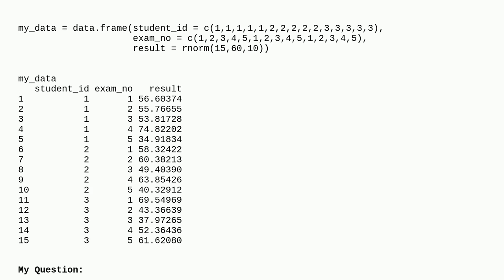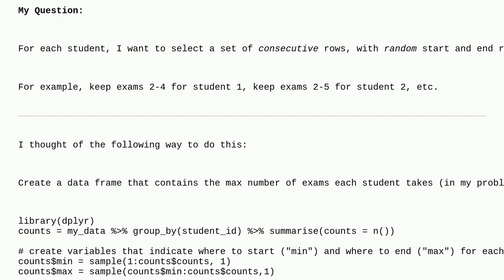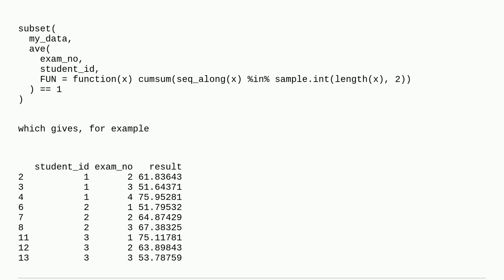Select Random Consecutive Rows Per Group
A special thanks goes out to the awesome community

  r sequence